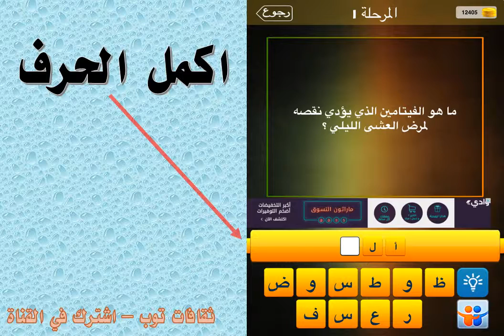ما هو الفيتامين الذي يؤدي نقصه لمرضى العشى الليلي؟